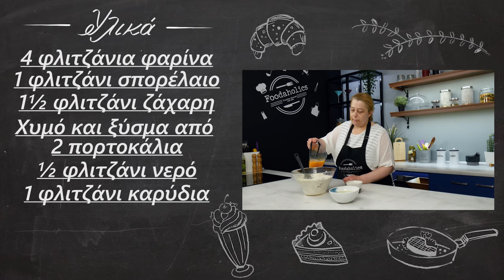Η πιο εύκολη Φανουρόπιτα που έχετε δει σε 10 λεπτά | Foodaholics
Η πιο εύκολη φανουρόπιτα που έχετε δει σε 10 λεπτά  | H pio eukolh fanouropita pou exete dei se 10 lepta | Foodaholics

Συστατικά:

4 φλιτζάνια φαρίνα
 1 φλιτζάνι σπορέλαιο
 1½ φλιτζάνι ζάχαρη
 Χυμό και ξύσμα από 2 πορτοκάλια
 ½ φλιτζάνι νερό
 1 φλιτζάνι καρύδια
 1 φλιτζάνι σταφίδες
 1 κουταλάκι κανέλα
 ½ κουταλάκι γαρίφαλο